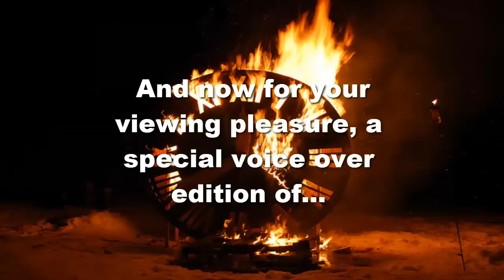One Minute Melee: Bowser Vs. Eggman Fandub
PLEASE READ DESCRIPTION HERE!!!

Since I first saw this fight, I couldn't help but make a quick dub out of it. So, with the creator's blessing, I give you this awesome quickie. So as the original description would go:

"2 Fighters! No Research! 60 Seconds! MELEE! Who would win in a fight between Mario's nemesis Bowser and Sonic the Hedgehog's bad guy Dr. Eggman? Find out in 60 quick seconds!"

Cast:

Bowser: Psylent Knight
Eggman: Arclad84

Big thanks to Mali and the crew for making this epic fight possible!!

And of course, we can't forget the Earthworm man himself for making SMBZ!!

Keep on gaming peeps!!